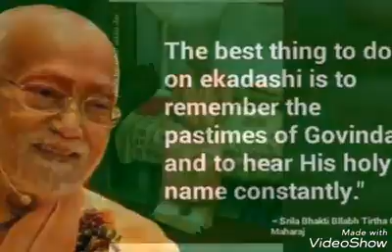Radhe Radhe Govinda, Govinda Radhe!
video edited by Radhika Priya Dasi